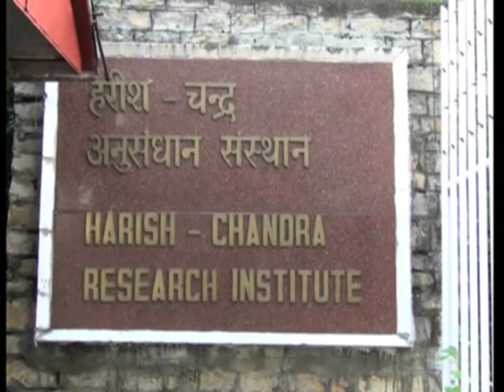03 August, 2012 - Indian scientist receives highest honour in Physics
03 August, 2012  (ANI) - Indian physicist scientist, Ashoke Sen receives top honour for his contribution in 'String theory ' after being announced as one of the winners of the first Fundamental Physics prize started by Russian entrepreneur Yuri Milner.
For today's all ANI India file, mail to